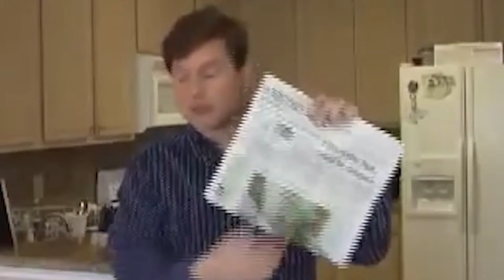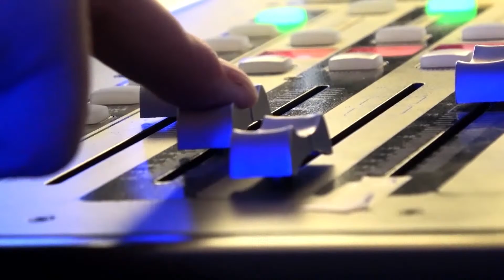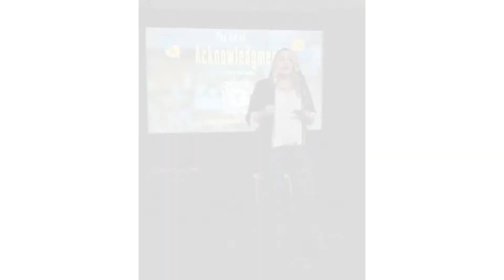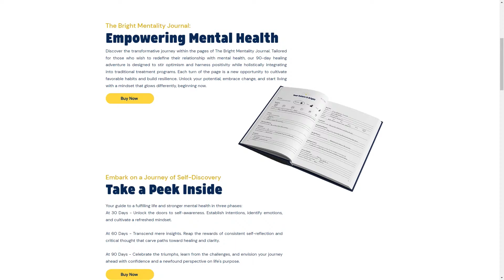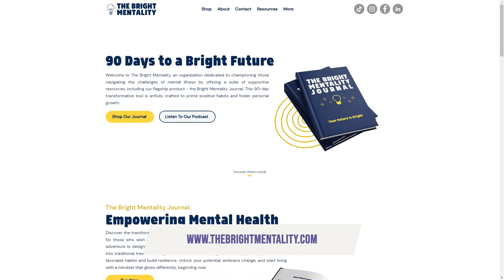Courtney Jordan, The Bright Mentality | The Jeff Crilley Show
You've heard me say on this show before that we have a mental health epidemic in this country. I think COVID is largely to blame. You can't shut down the whole planet, tell everybody, go home and work online, then tell them never mind, go back to normal. I think we all have PTSD-type symptoms. Somebody who knows that very well is my next guest, Courtney Jordan, the founder of Bright Mentality.